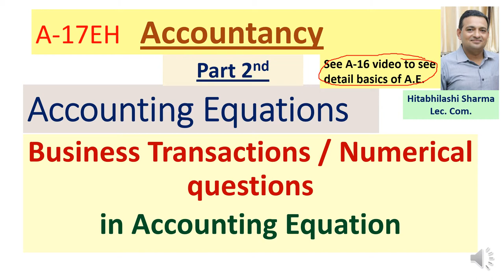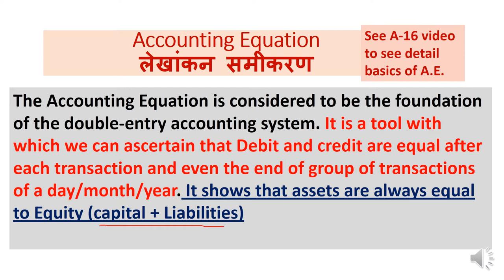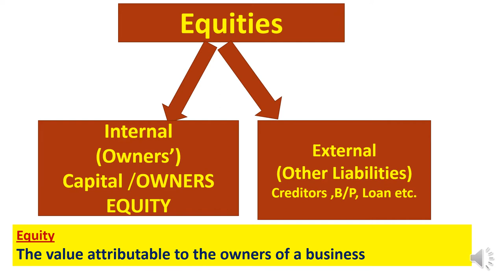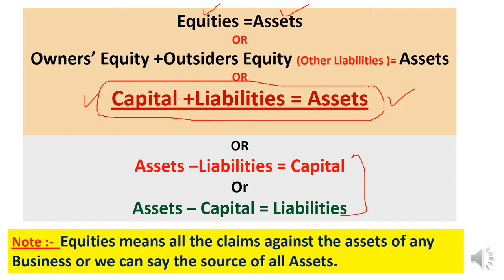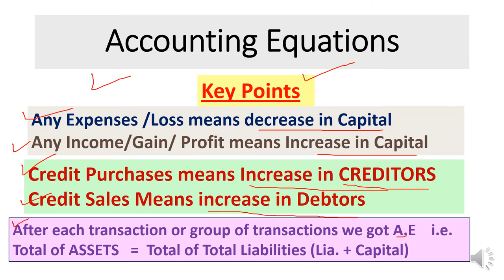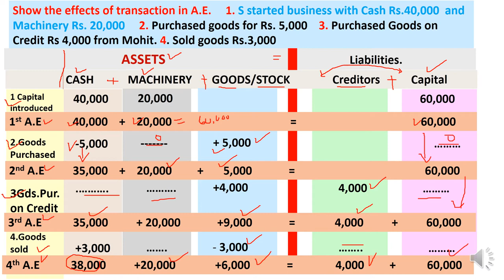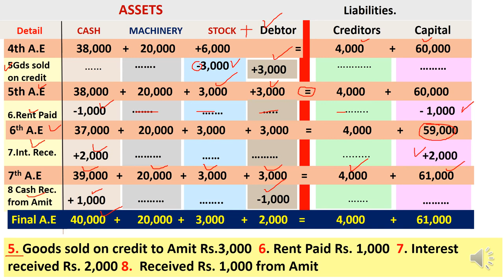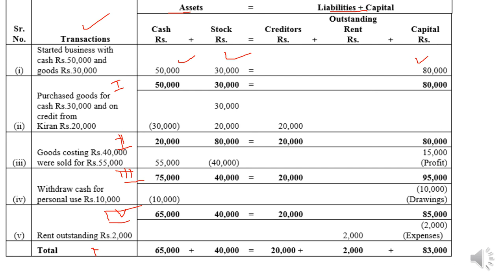A-17EH Accounting Equation(PART -2)Base of Accounts for Business Transaction/ Financial Accounting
Journal entries
Hello dear students respectable teachers and once again myself Hitabhilashi Sharma with all of u ... in this video A-17EP (series A for 11th class ) the very important topic of ACCOUNTING EQUATION for numerical is explained for the  commerce students and for teachers / lecturer/guide to share with their students for the purpose of E-content. What is Accounting Equation in very simple way but in complete is with perfect numerical examples explained.equation in practical form here in this video its excellent for M.com. C.A. B.com and even b.tech students who are  doing  MBA and have to deal with basic records of business transactions. the freshers who belongs to vocational stream of management or accountancy its very effective content wise. many who belongs to arts or humanities working or just joined in banking sector this video can prove lot for them. what is capital and drawings in business and treatment of both capital & drawings as journal entries explained very effectively .for competition where basic of journal is needed this can prove milestone. specially who are of non-commerce stream looking for promotion can use this content .for other basic content of accountancy and of economics as well see this channel JANKARI HITT.share with others too
1. (link for A-1 BASIC TERMS OF ACCOUNTANCY (Series -A 11th)
2. (A-2 Basic terms / concepts of Accountancy (Series A 11th)
3. (A-3 ASSETS :TYPES OF ASSETS ( BASIC CONCEPTS OF ACCOUNTANCY) Series -A 11th
4. (A-4 ..LIABILITIES ( DENDARI ) : Current , Non-current / long term , Contingent (Series A 11th)
5. (A-5 Account in Accountancy ... basics & types / Classification of Account (Series A 11th)
6. (A-6केवल 10 मिनट दें & discount प्राप्त करें ( discount and types ) trade and cash (Series A 11th)
7. (A-7(डेबिट और क्रेडिट नियम What is Debit and credit, traditional and modern approach (Series A 11th)
8. (A-8(ਡੈਬਿਟ ਅਤੇ ਕ੍ਰੈਡਿਟ) Debit and credit,traditional and modern approach ,IN PINGLISH (Series A 11th)
9. (A-9 Journal,How to make Journal Entries PART A (simple way) (ਜਰਨਲ)जर्नल प्रविष्टियां (Series A 11th)
10. (A-10 Journal Entries Compound Entry, Capital,Drawings,cash&credit sales purchase (Series A 11th)
11. Compound Entry, Capital,Drawings,cash&credit sales purchase (Series A 11th
12 (A-12 Journal Entries (compound entry ,sales &purchase Return ,Depreciation & of Nominal Account )
13. A-13EP Journal Entries(13 KA DUM)Cash/Trade Discount, Interest on Capital &Drawings,Charity,Donation
13-EH A-13EH Journal Entries(13 KA DUM)Cash &Trade Discount, Interest on Capital&Drawings,Charity/Donation
14 Journal Entries-Bad Debts,Bad debts Recovered, Abnormal loss(Fire/accident etc) Embezzlement
14 Journal Entries-(हिंदी cum English) Bad Debts,Bad debts Recovered, Abnormal loss Embezzlement
15 A-15EP Opening Entry in Journal Financial Year ,Goodwill /Capital as Balance in open. Entry ਪਿੰਗਲਿਸ
15 same of 15 in HINGLISH
16 A-16EH Accounting Equation, Equity-Types of Equity-Internal & External लेखांकन समीकरण Business Trans